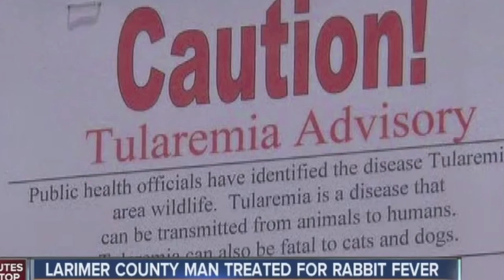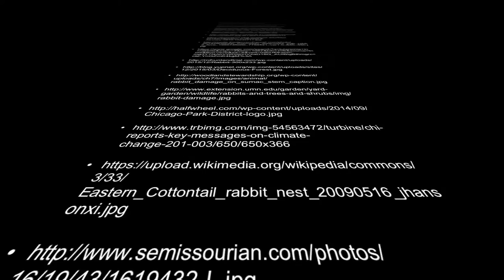The Eastern Cottontail Rabbit and the Deciduous Forest in Chicago, IL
Learn about the temperate deciduous forests in Chicago, IL through studying the Eastern Cottontail rabbit and its increasing population in the area.